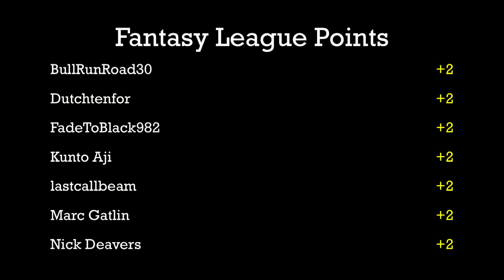Ferrari F40 vs. Dodge Charger - DCR Challenge - G7 - R6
Event:  2017 DCR Challenge (Group7)
Round:  2  Race:  6
Cars:  Ferrari F40 (gold) vs. Dodge Charger
Teams:  Gravelocity vs. Grand Junk